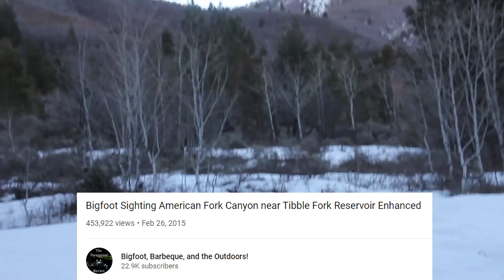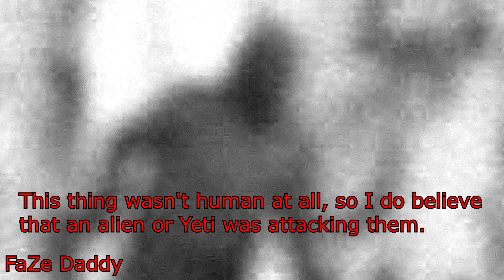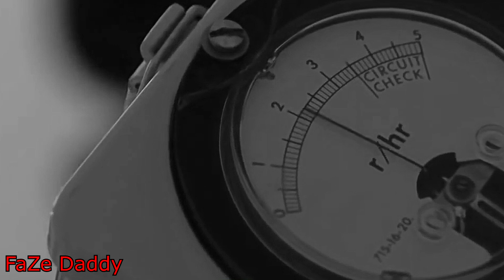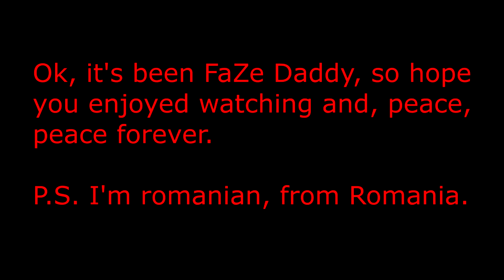JayStation 666: The Devil's Pass (Dyatlov) / ImJayStation 3AM / Station Studios / ItsJaystation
JayStation 666 / ImJayStation / 3AM / Station Studios / ItsJaystation / Dream Team / Jason / The Devil's Pass (Dyatlov) is a scary and strange mystery of a creature! Igor Dyatlov conspiracy theories! Bigfoot sightings in the mountains of Russia! People believes that a mythical beast, a monster known as the Yeti (Bigfoot or Sasquatch), aliens, reptilians (draconians), Wendigo, The Rake (Skinwalker), a cryptid or an evil spirit caught these people! Cryptid captured on video. Chewbacca is real. Real footage! Real Bigfoot sighting! Bigfoot caught on camera. Yeti caught on tape. ImJayStation (Jaystation 666) explained almost everything about what happened to these people. Reptilian shapeshifters are among us! The demons are real! Creepy conspiracy theories that involves the existence of creatures on this planet! The strange mystery of the Dyatlov pass incident in Russia has been unsolved for over 60 years, but now it is finally solved. Nine russian hikers were found in the Northern Ural mountains between 1 and 2 February 1959, in uncertain circumstances. The experienced trekking group, who were all from the Polytechnical Institute, had established a camp on the slopes of Kholat Syakhl, in an area now named in honour of the group's leader, Igor Dyatlov. During the night, something caused them to cut their way out of their tent and flee the campsite while inadequately dressed for the heavy snowfall and subzero temperatures. Nobody truly knows what happened when it comes to the Dyatlov case, but one thing it's for sure, that it is indeed very strange! Something happened to these russian teenagers (young people) and, judging by these pictures, this could be the reason. Just like Jaystation 666 said to us, there's something beyond our reality. Many people who disappeared could be because of this Yeti (Bigfoot / Sasquatch) or aliens! An unknown figure caught on the film developed from Thibeaux-Brignolle's camera. There is even a movie called: The Devil's Pass (2013). This reptilian shapeshifter could be the attacker! @stationstudios93 @JayStation jaystation #666